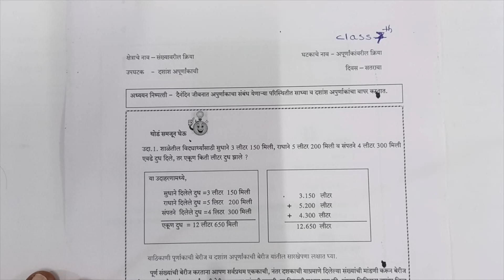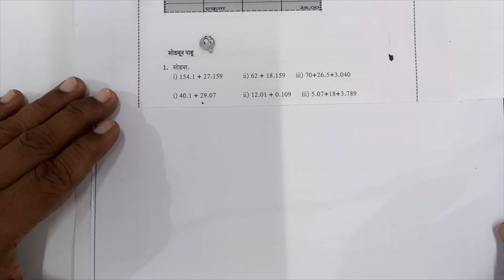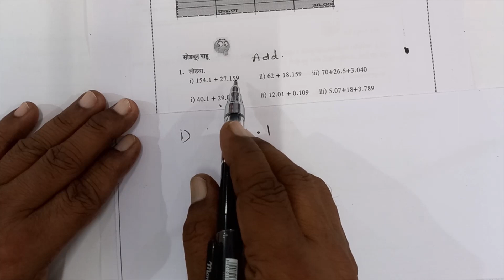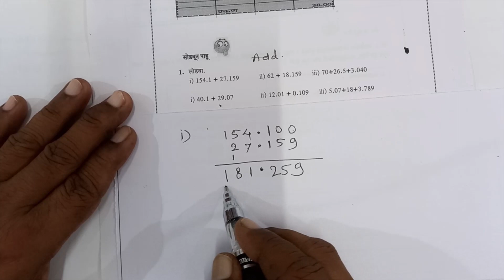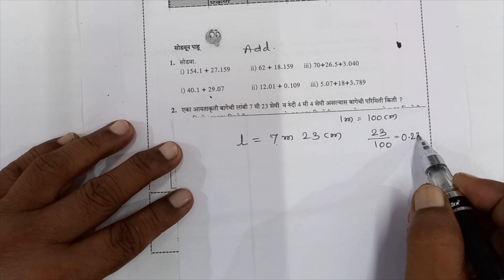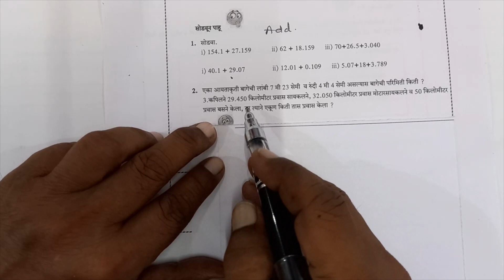Class-7th | Mathematics | Bridge Course (Day-17) by M. V. Deshmukh Sir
Class-7th | Bridge Course (Day-17)
- Explanation of Addition of Decimal fraction

इयत्ता-७वी | सेतू अभ्यासक्रम (दिवस-१७)
- दशांश अपूर्णांकांच्या बेरजेचे स्पष्टीकरण